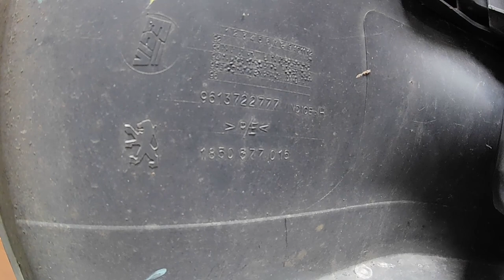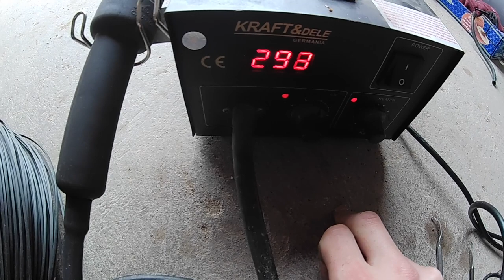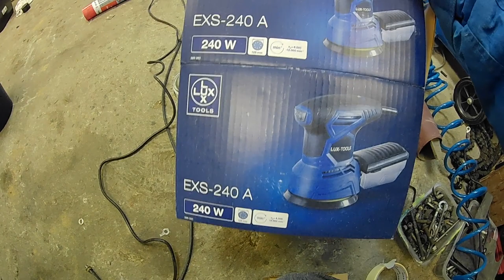First Time Painting a Car part ... 65$ Copart Convertible Rebuild Episode 4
In this episode, i paint the front bumper.
Fender is back from paint too.
Front end will be done :)
You will really help me.